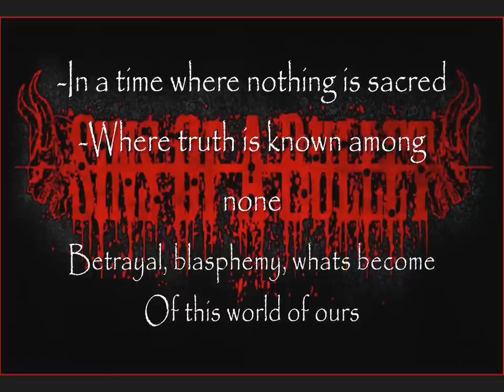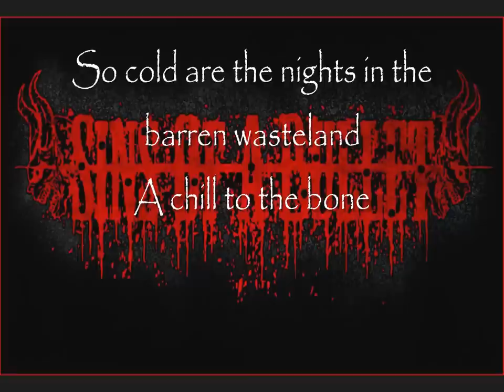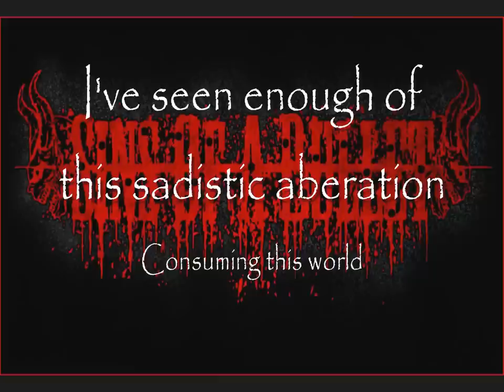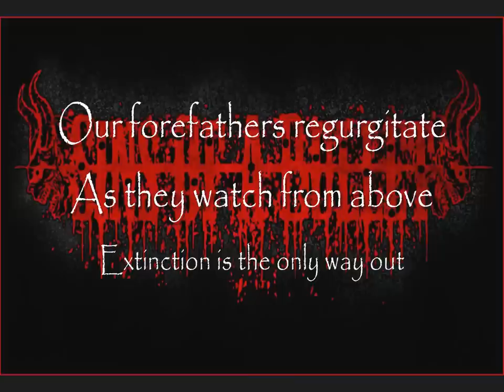Sins Of A Bullet- Repulsive (Lyrics Video)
DONT FORGET TO "LIKE" US ON FACEBOOK!!!

Sins Of A Bullet
A Devil To Embrace EP 2012
"Repulsive"